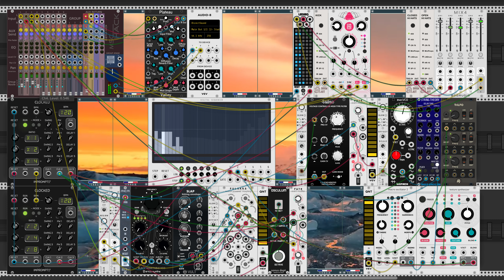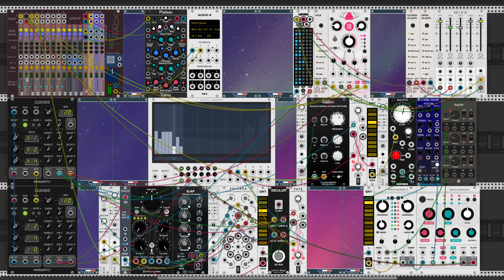VCV Rack - Vortex